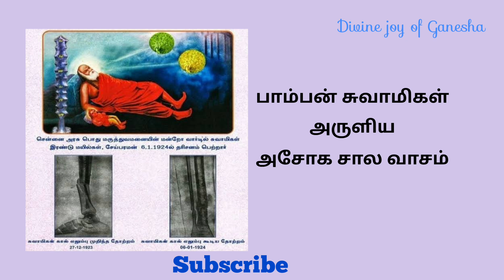இருமயில், இணையிலாக் காட்சி அருளிய முருகன் - pambanswamigal - அசோகசாலவாசம்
இருமயில், இணையிலாக் காட்சி அருளிய முருகன் - pambanswamigal - அசோக சால வாசம்
1923-ம் ஆண்டில், டிசம்பர் 27ஆம் தேதி நடந்த அற்புத தெய்வீக நிகழ்வு.

⭐️Navarathinameekootru | Pamban Swamigal ☆  நவரத்தினமீக்கூற்று - 6

உ
卐 ௐ ॐ
✨️** நற்பவி ** Narpavi ** 🎊

அசோக சால வாசம்,
அசோகசாலவாசம்,
asoka sala vasam,
asoka saala vasam,
asokasalavasam,
asoga sala vasam,
Pamban swamigal asokasalavasam,
kumaragurudasar, pathigam, pamban swamigal songs,pamban swamigal slogam,pamban swamigal in tamil,sri pamban swamigal,pamban swamigal murugan songs,